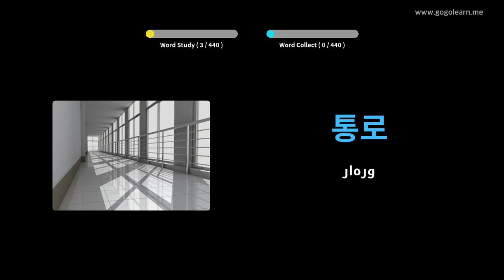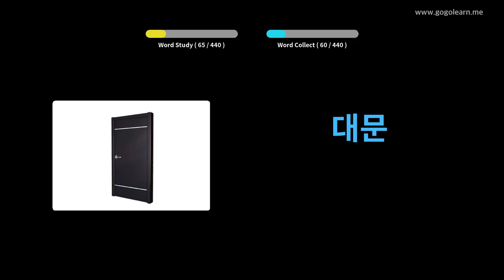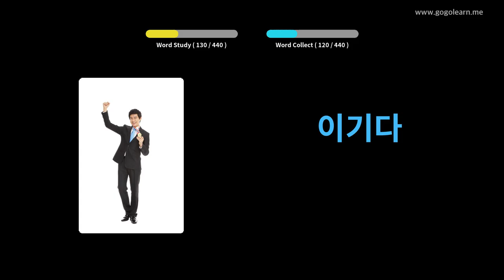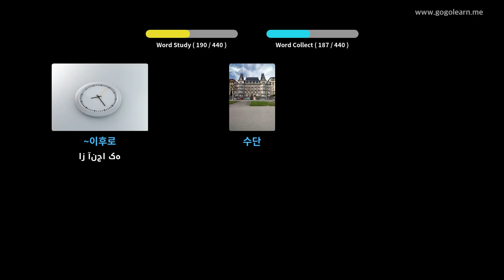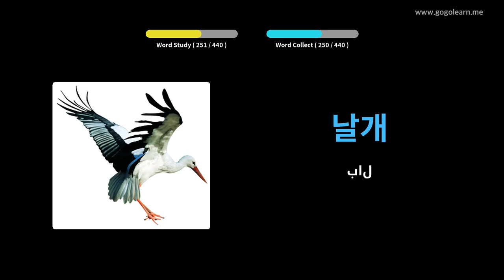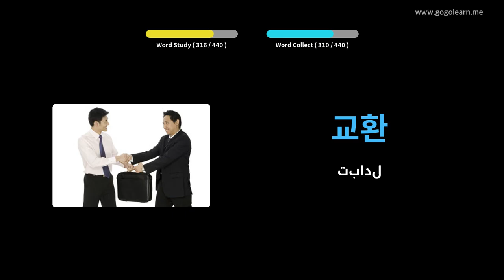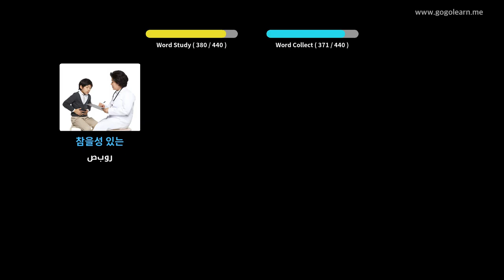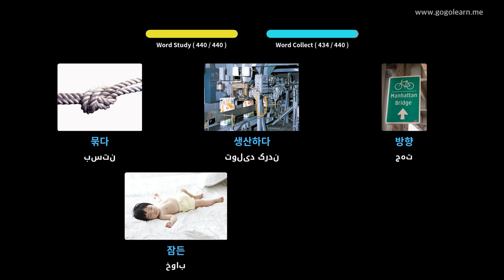مدرسه متوسطه واژگان کره ای 2 | Golearn